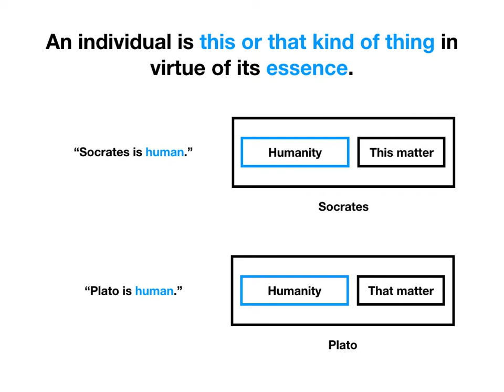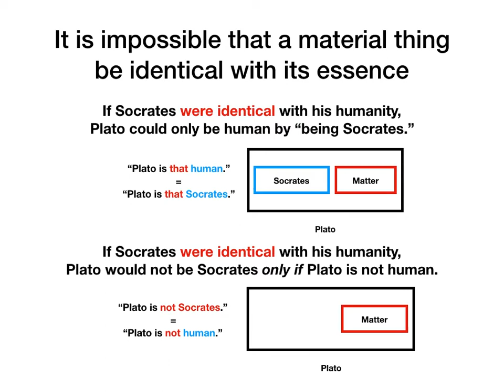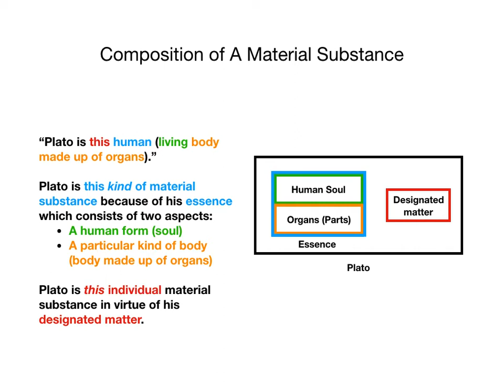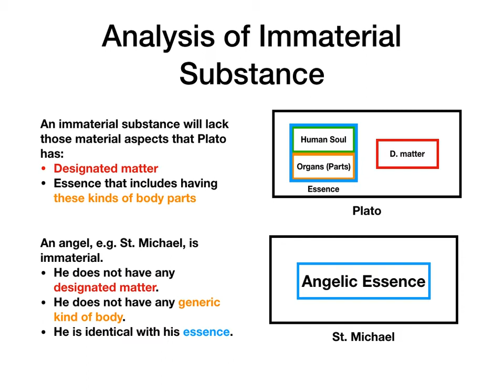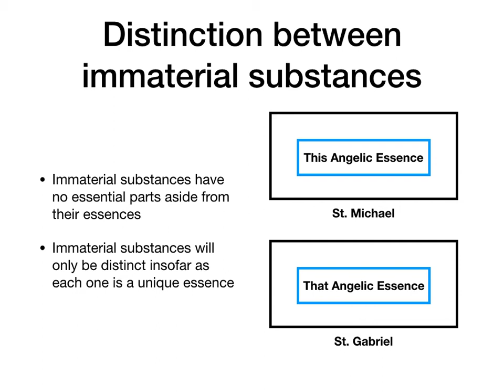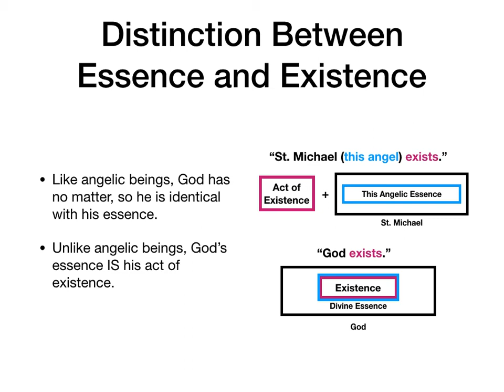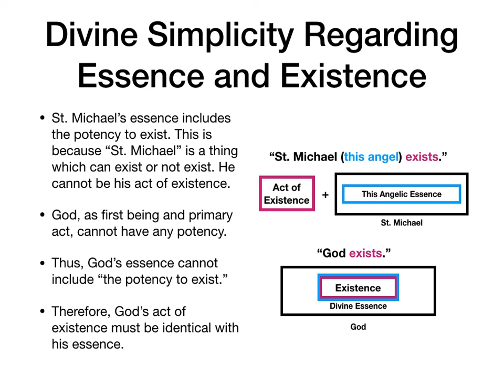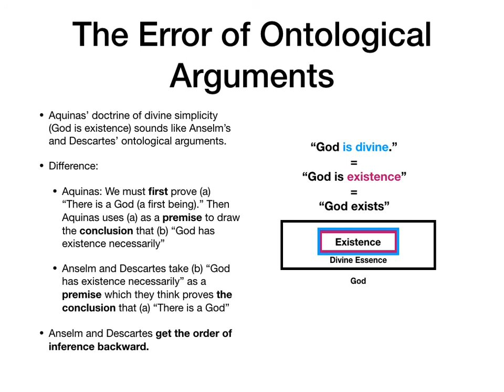Divine Simplicity: Aquinas' Argument that God's Essence is Existence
Mini-Lecture on Classical Theism and the doctrine of Divine Simplicity recorded for a Philosophy of God course at Loyola University New Orleans.

This lecture covers Thomas Aquinas' Summa Theologiae, Ia, q. 3, aa. 1-4. For more background, I recommend reading Aquinas' "De Ente et Essentia."